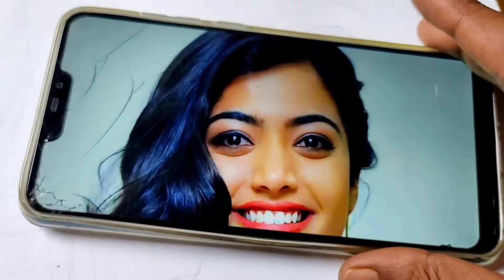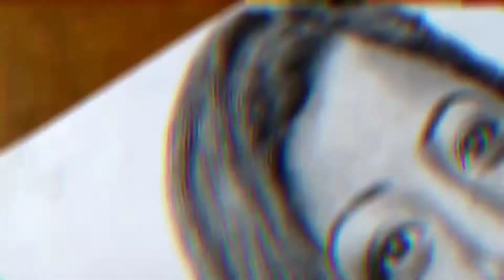Rashmika Mandanna Charcoal pencil drawing part 1️⃣2️⃣3️⃣ in one video. how to draw Rashmika Mandanna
Rashmika Mandanna Charcoal pencil drawing part 1️⃣2️⃣3️⃣ in one video || how to draw Rashmika Mandanna realistic drawing

Rashmika Mandanna drawing with charcoal pencil

artbytapan
Enjoy this video and write your valuable opinion in the comment section below 🙏 Don't forget share and subscribe our channel if you like this video 😊 All comments are highly appreciated ❤ How to draw ma Durga drawing with leaf 👇  Video link :